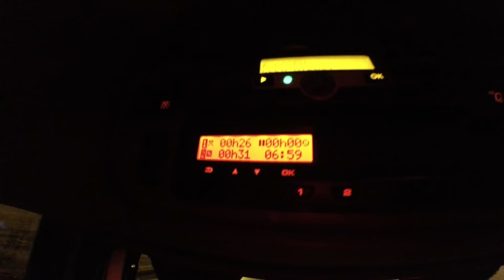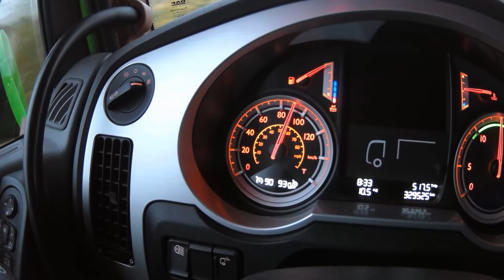WV 01 - Wishing Well Wishaw - England Trucking - W.de Zeeuw Transport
Here a new video and we start numbering them! WIlliams Vlog 01 (WV 01). In this episode, we're moving from the ferry in Harwich (GB)  to Wishaw (GB). I hope you enjoy it!

4th:
The 126ers - The Bluest Star

5th:
Remember

6th:
Artist: Bryce Fox
Song: Horns (Arc North Remix)

7th:
Letter Box - Infrared